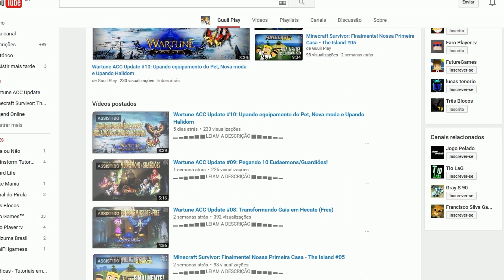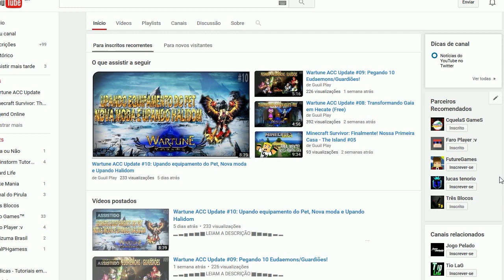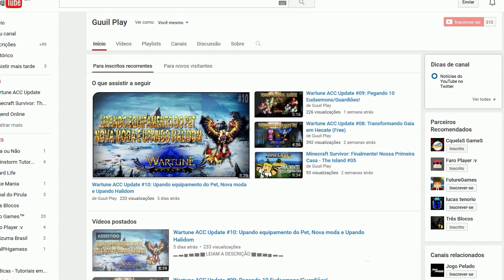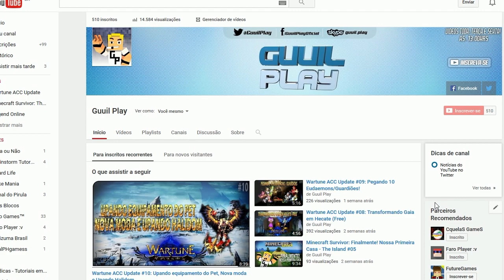Agradecimento - 500 Inscritos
Salve salve galera, beleza? Acabo de completar 500 inscritos, então, nada mais justo que do fazer um video de agradecimento, certo? Obrigado a todos que comentam, dão like e compartilham o vídeo, vocês são FODA! Esse foi o primeiro e espero que seja o primeiro de muitos, obrigado a todos por se inscreverem, não teria canal sem vocês :D, é nóis galera.

Caso queira que eu deixe um salve no próximo vídeo de agradecimento, deixe um comentário com a MandaSalveGuuil600 e vamo que vamo.